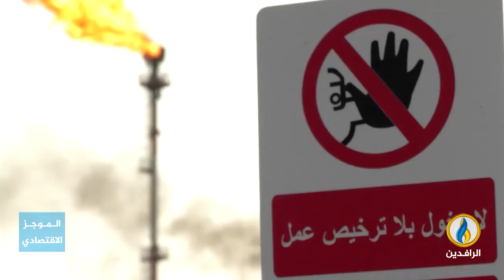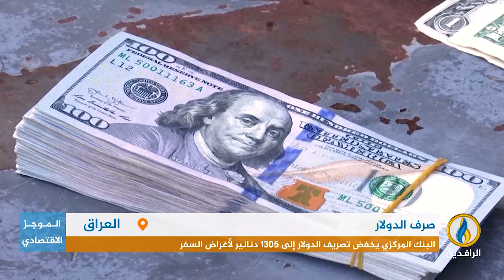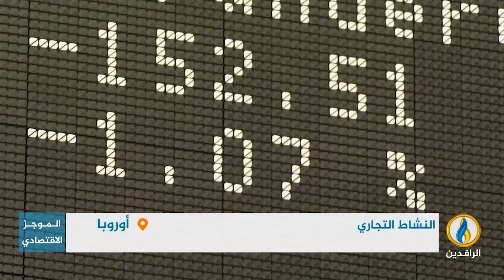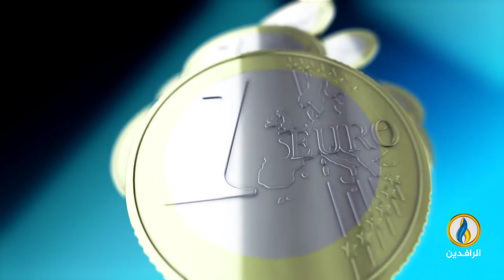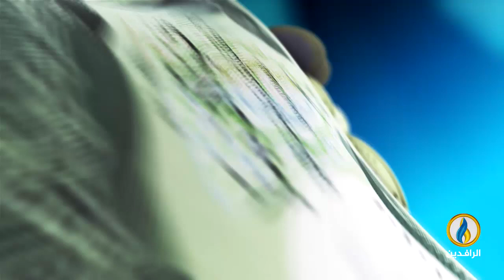أبرز الأخبار الاقتصادية على قناة_الرافدين ليوم الخميس في